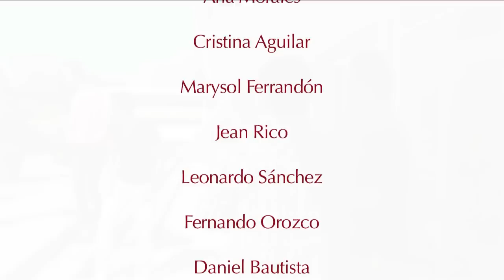Prestigio 20 Años -Universidad de Xalapa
Festejando sus 20 años de prestigio la Universidad de Xalapa lanza su campaña publicitaria 2012. Aquí el making of, resultado del proceso. Gracias al staff de producción, las, y los modelos y toda la gente de post producción que participó.